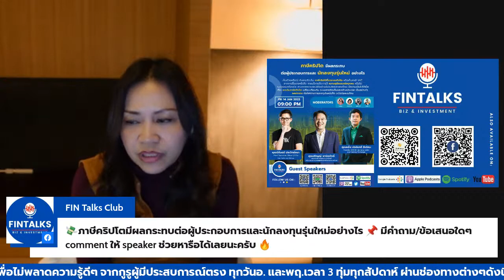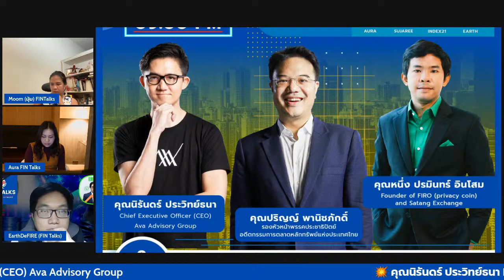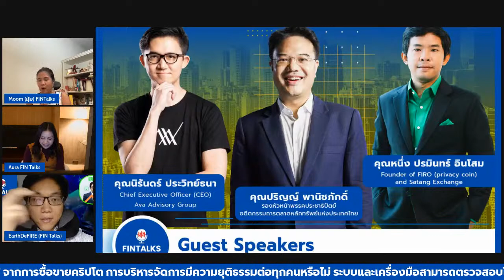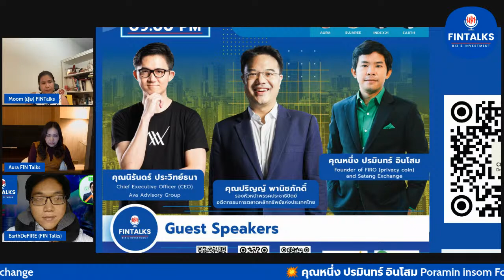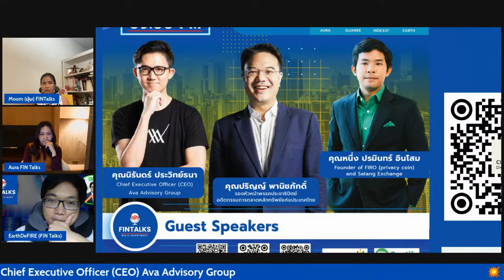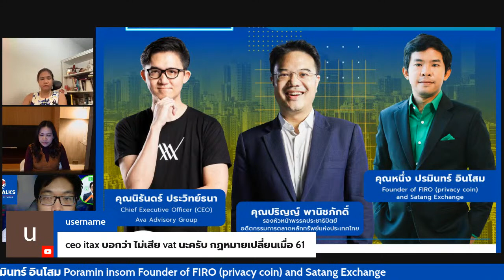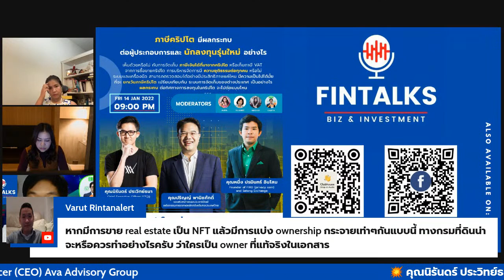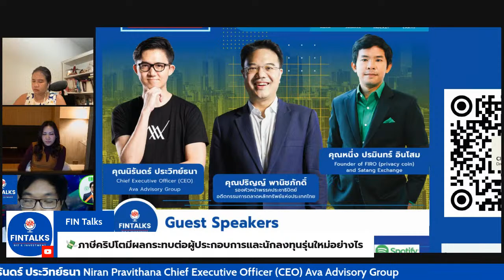💸ภาษีคริปโตมีผลกระทบต่อผู้ประกอบการและนักลงทุนรุ่นใหม่อย่างไร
✳️FIN Talks Club วันศุกร์ที่ 14 มกราคมนี้ เวลา 21:00 น. 🎙

🚩 เห็นด้วยหรือไม่กับการจัดเก็บภาษีเงินได้ที่มาจากคริปโต หรือเก็บภาษี VAT จากการซื้อขายคริปโต การบริหารจัดการมีความยุติธรรมต่อทุกคนหรือไม่ ระบบและเครื่องมือสามารถตรวจสอบได้อย่างมีประสิทธิภาพแค่ไหน มีความเป็นไปได้มั้ยที่จะยกเว้นภาษีคริปโต เปรียบเทียบกับระบบการจัดเก็บของต่าง���ระเทศเป็นอย่างไร ผลกระทบต่อทิศทางการลงทุนในคริปโตจะไปต่อแบบไหน

🔻📌Speaker 🔥♦️
💥 คุณปริญญ์ พานิชภักดิ์ ปริญญ์ พานิชภักดิ์ - Prinn Panitchpakdi
รองหัวหน้าพรรคประชาธิปัตย์ อดีตกรรมการตลาดหลักทรัพย์แห่งประเทศไทย
💥 คุณหนึ่ง ปรมินทร์ อินโสม Poramin Insom - ปรมินทร์ อินโสม
Founder of FIRO (privacy coin) and Satang Exchange
💥 คุณนิรันดร์ ประวิทย์ธนา Niran Pravithana
Chief Executive Officer (CEO) Ava Advisory Group

🎉💥กด follow FIN Talks Club เพื่อไม่พลาดความรู้ดีๆ จากกูรูผู้มีประสบการณ์ตรง ทุกวันอังคารและพฤหัสเวลา 3 ทุ่มทุกสัปดาห์ ผ่านช่องทางต่างๆดังนี้ 📣 ✳️🏦

📚การอ่านบทความสรุป: 📋